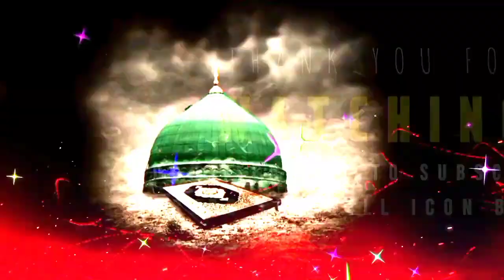Future Of World | Duniya Ka Mustaqbil | Dr Israr Ahmed | Must Watch Bayan